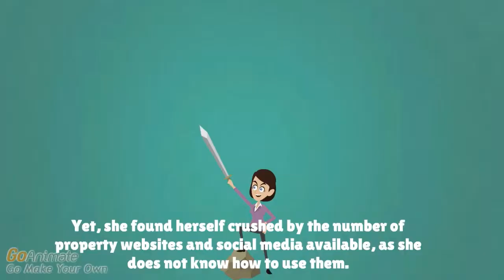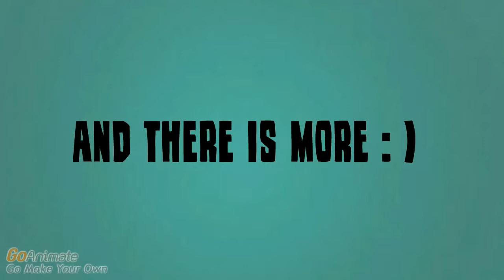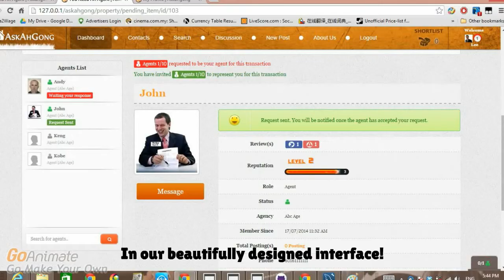Askahgong First Introductory Video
Featured property listing website in Johor Bahru